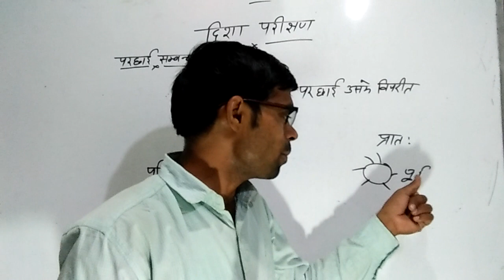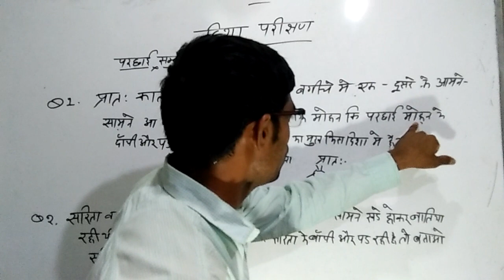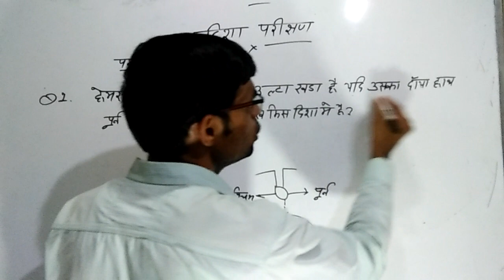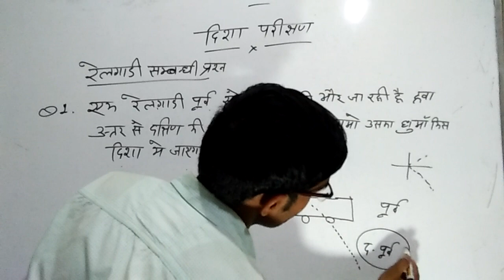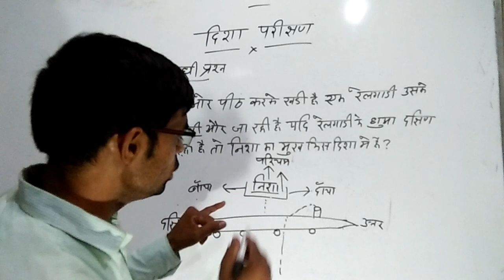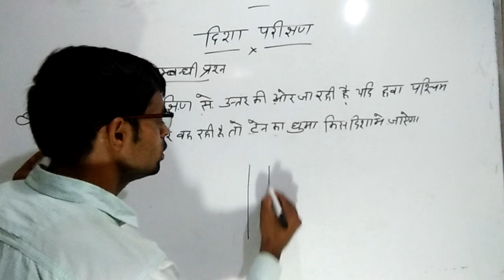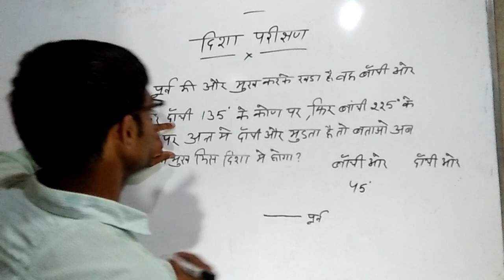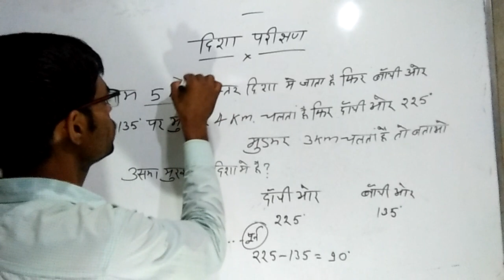Reasoning Direction test(train effect reflection effect angel effect) rssmb ntpc group D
Reasoning Direction test(train effect reflection effect angel effect) rssmb ntpc group D ish video me apke liye direction test ka har questions bade hi basic se bataya gaya h thanks Team umashankar